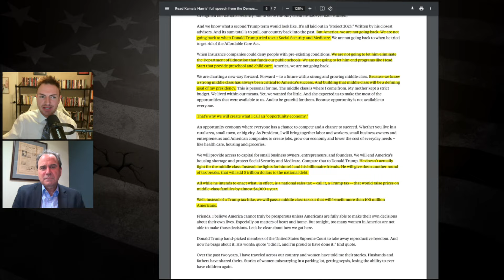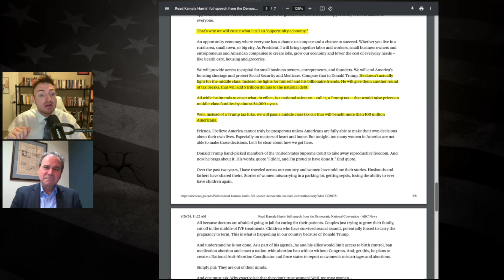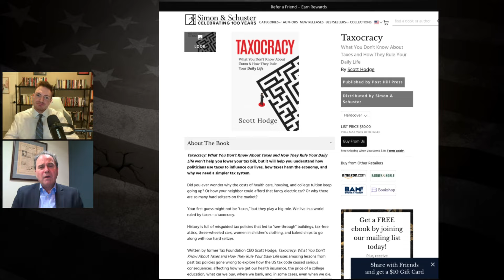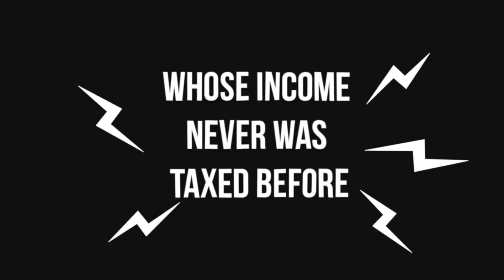President of the Tax Foundation Responds to VP Harris w/ Scott Hodge & Keith Knight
/// Guest ///

Scott Hodge is President Emeritus & Senior Policy Advisor at the Tax Foundation.

/// DON'T TREAD ON ANYONE ///